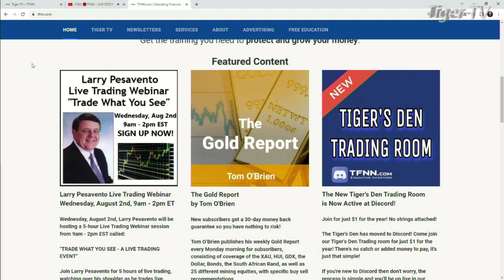July 28th, Larry Pesavento on the Tom O'Brien Show - 2023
Renowned Trader Larry Pesavento stops by the program to chat his upcoming trading webinar, August 2nd, 2023